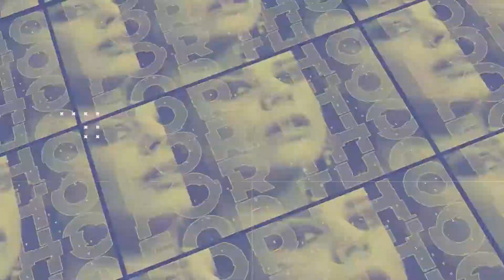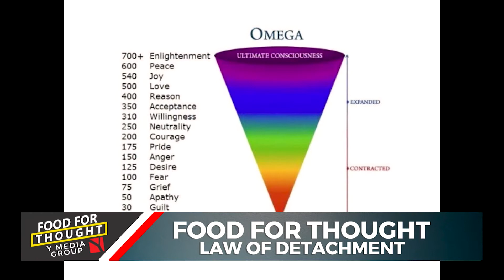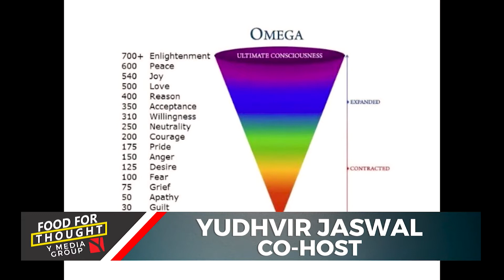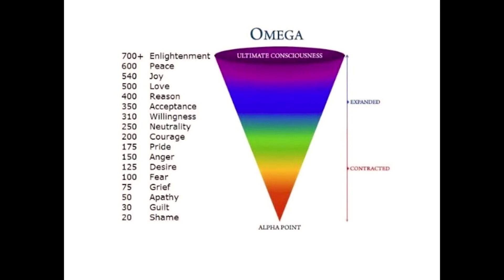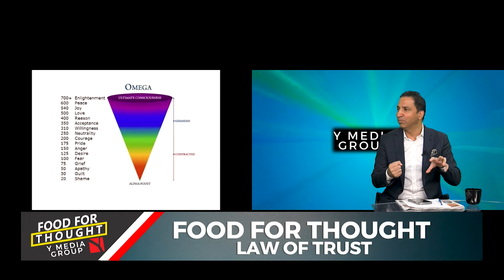Y Media Presents Food For Thought: Law Of Attraction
1. Watch Channel Y - Rogers 857, Bell Fibe 828, Telus 2418, YuppTV, Jadoo TV and IPTV.
2. Listen South Asian Pulse Prime Time on 770 AM from 10:00 a.m. to 12:00 noon (Mon to Fri).
3. Listen South Asian Pulse Drive Time on 91.9 FM from 12:00 p.m. to 5:00 a.m. (Mon to Fri).
5. Read Midweek Newspaper, published every Tuesday.